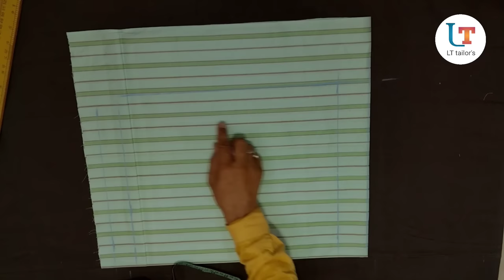अंडरवियर बनाने का सही और आसान तरीका !! Gents Underwear Cutting And Stitching !! Nekar Ki cutting !!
अंडरवियर बनाने का सही और आसान तरीका !! Gents Underwear Cutting And Stitching !! Nekar Ki cutting hindi !! mens underwear cutting !french cut underwear !  Lt tailors !!

Hi.
Dosto Aap Sabhi Logo ka Swagat Hai Aapke Apne Youtube Channel Lt tailors Me Our Me Hu Aapka Bhai & Dost Mo Shahid Khan .